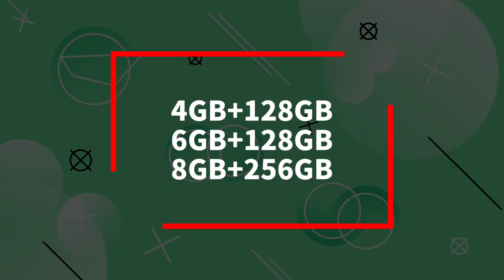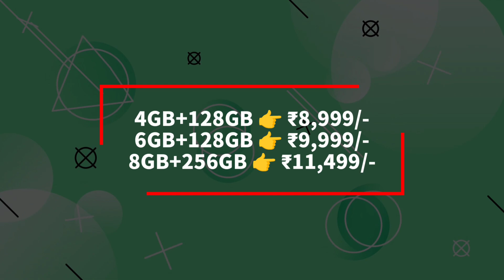Redmi 13C First Sale Price Rs.10,499/- | 8GB+256GB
Redmi 13C First Sale Price Rs.10499/- | 8GB+256GB

Search Audience :-
redmi 13c
redmi 13c pubg test
redmi 13c camera test
redmi 13c price
redmi 13c features
redmi 13c full specs
8gb+256gb smartphone under 10000
redmi 13c ram
redmi 13c storage
redmi 13c teckey grow
redmi 13c technical guruji
redmi 13c trakin tech
newly launched smartphone in india,
5g mobile phones in india
redmi 13c series
redmi 13 in india